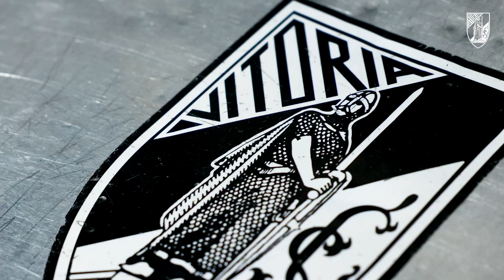⚔ Missão comprida e bem cumprida | Highlights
Missão comprida e bem cumprida. Foi com justiça e sobretudo com muita paciência que o Vitória SC venceu o SC Farense por 1-2, na tarde deste sábado, dia 2 de dezembro. Na comemoração do centenário do Estádio de São Luís, foram os Conquistadores que marcaram primeiro, graças a um cabeceamento de Tomás Ribeiro aos dois minutos. Os leões de Faro não se intimidaram e responderam com o empate no início da segunda parte. A resposta não tardou e os comandados de Álvaro Pacheco fizeram da paciência uma virtude, voltando a estar na frente do marcador nos últimos minutos (Jota Silva aos 87’). Os vitorianos viajaram até Faro para regressar às vitórias no campeonato.